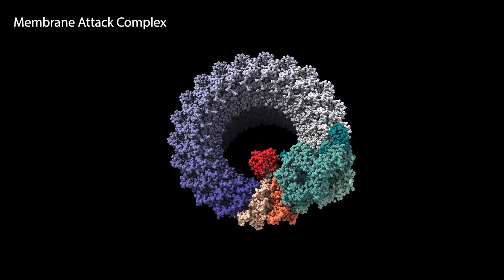Extremely rare gene variants and AMD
A study from the National Eye Institute (NEI) identified rare genetic variants that could point to one of the general mechanisms driving age-related macular degeneration (AMD), a common cause of vision loss in older adults. The variants generate malformed proteins that alter the stability of the membrane attack complex (MAC), which may drive a chronic inflammatory response in the retina.